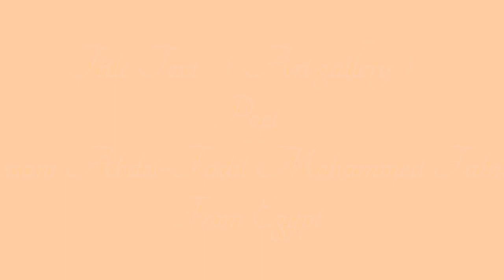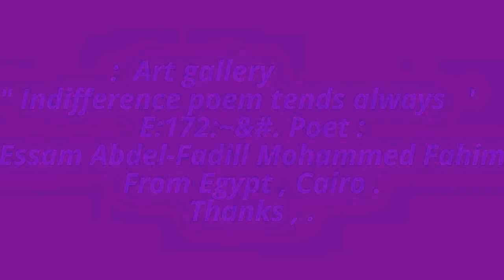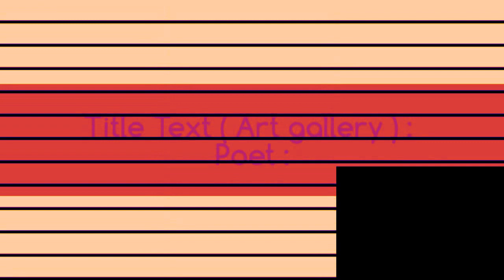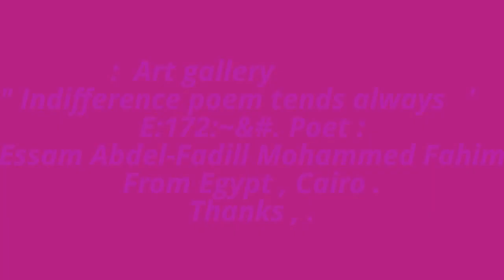My Edited Video ;/ Indifference poem tends always .